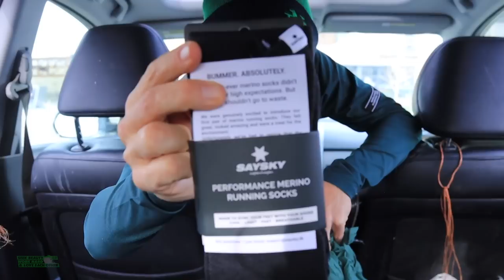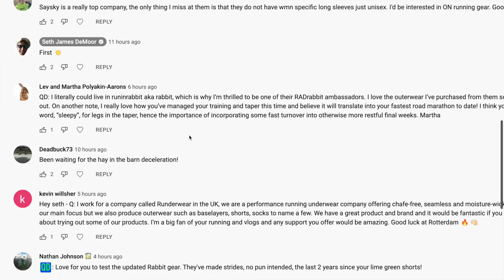PUMA vs ADIDAS Running Shoes: the BATTLE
🔹 How to Join the DGR Discord Server:
2. Make sure your YouTube account and Discord account are the same email.
3. In Discord Select User Settings
4. Select connections
5. Select Add
6. Select YouTube and log in with the same email used for DGR membership.

• Mailing Address:

USA

Seek Beauty
Work Hard &